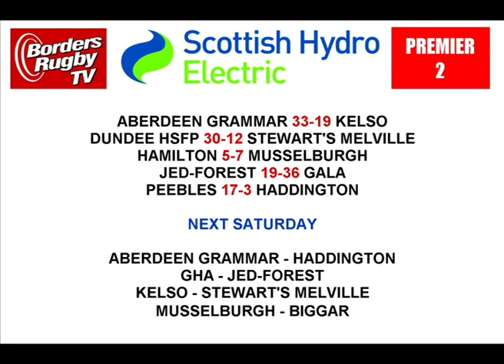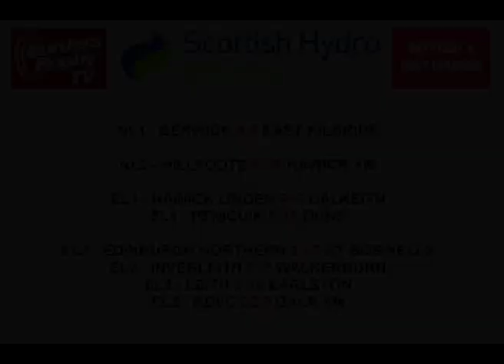BORDERS RUGBY ROUNDUP - 2008-2009 SEASON - EPISODE 29 - 16.3.09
The recently re-discovered 29th edition of the programme from March 16th 2009 featuring exclusive action from Scotland Club XV against Ireland Club XV at Myreside plus interviews with Fraser Harkness, Scott Wight and John Dalziel who all played for Scotland that day, with Fraser scoring two tries.
Also action from Peebles v Haddington and a chat with Dan Boughtwood (Peebles).